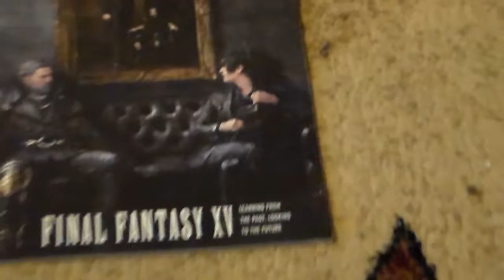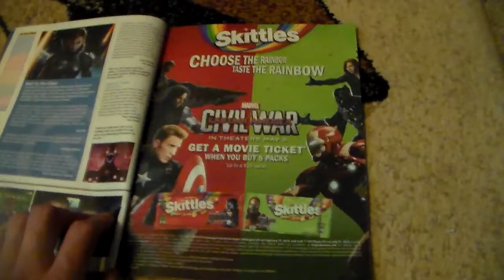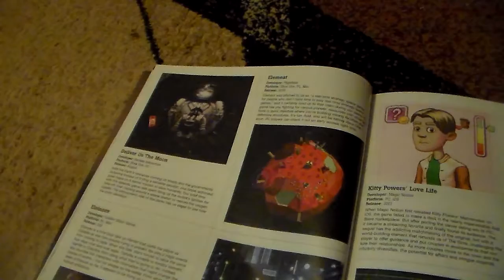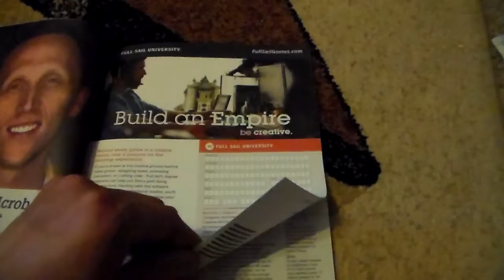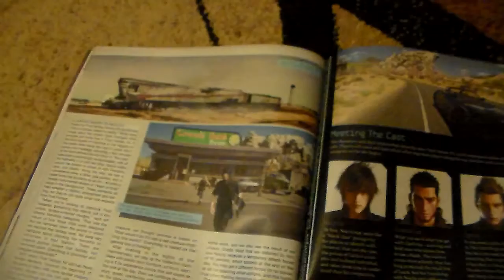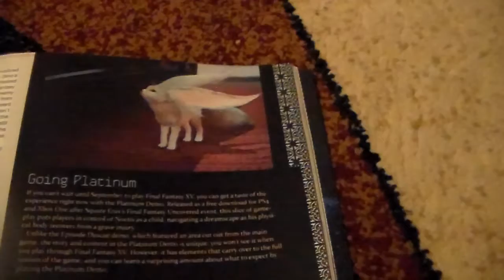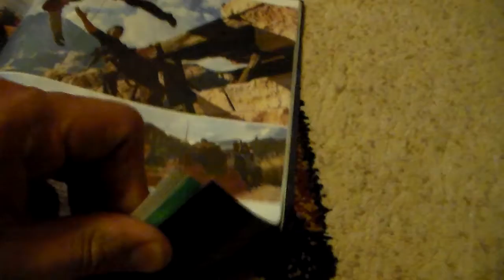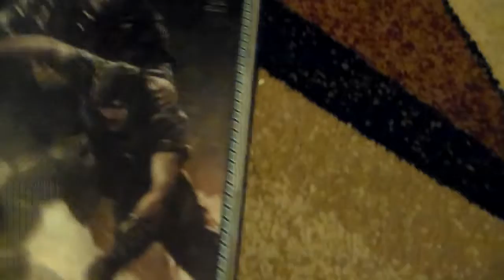GAME INFORMER FINAL FANTASY 15 COVER REVIEW